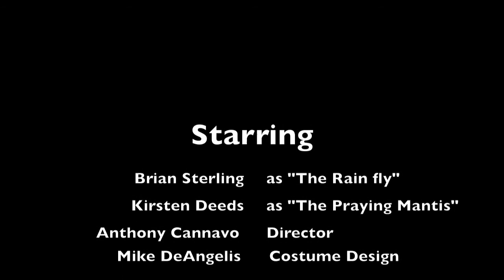the rain fly dance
Interpretational dance of a rain fly